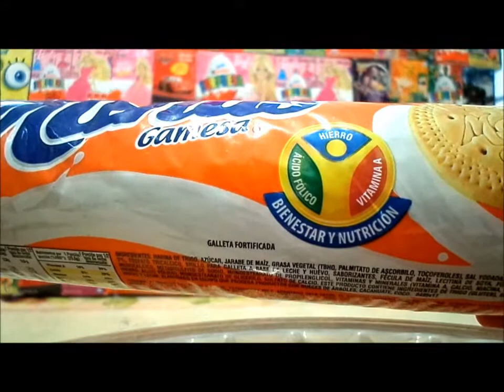GALLETAS MARIAS GAMESA